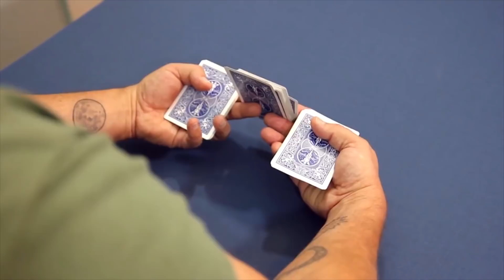Do INSANE Card Magic Trick! (The 'Butterfly Cut' is BACK!)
Sleight of hand magician and magic teacher Jay Sankey shares the secrets to this amazing card trick flourish. It looks INSANE and it a wonderful way to astound your friends with MAGIC.

Welcome to the official YouTube channel of Jay Sankey Magic. Jay Sankey is
a true magician’s magician and is widely considered to be one of the most
original thinkers and finest magic teachers alive today. He is also one of
the most prolific magic creators on the planet. Jay's original tricks have
been performed by many of the world’s most famous magicians including
David Copperfield, Criss Angel, David Blaine, Dynamo and Keith Barry. Jay
also fooled Penn and Teller on the tv show 'FOOL US' and made Toronto's CN
Tower vanish! Learn fun magic and mentalism tricks from one of the world's
most experienced performers and teachers. Jay uploads new tutorial videos,
comedy videos, and cartoons every week. Learn the secrets to card tricks,
coin tricks, mentalism and psychic tricks. Jay also reveals the secrets to
his favorite, easy to do street magic tricks!